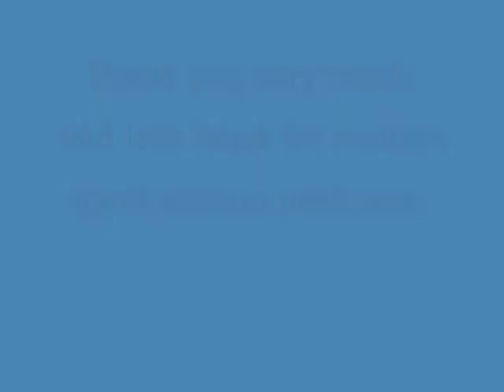Kent State Football Highlights 2012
This is a compilation of highlights of the 2012 Kent State Football team.  This has truly been an historic year for this team, a 10-3 final record with an undefeated regular season in MAC play.  I must give thanks for ESPN, and the youtube account RG3Hockey.  He inspired me to pick these 2 songs and make this video.
The tracks used
 Hall of Fame-Script, and